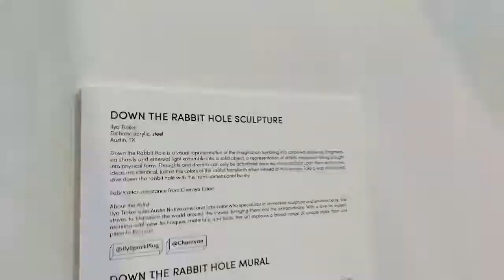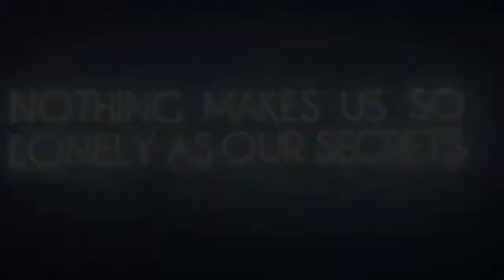(part 1 of 2) DateNight @ Hopscotch The Immersive Art Exhibit in San Antonio w/ Justin & Janie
@JustinTheChangeArtist and @JanieTheMindfulnessCoach,

Hosts of the MindfulLovePodcast have a date night at Hopscotch in San Antonio, TX. This place is super rad.

“Hopscotch is a uniquely curated, permanent 20,000 sq ft gallery which features 14 distinctive immersive and interactive installations from over 40 local, national and international artists. Exhibitions will rotate over time. Our aim is to elicit a sense of joy and wonder in the spaces we curate, where our guests may participate in a playful manner and explore beyond their day-to-day reality.”